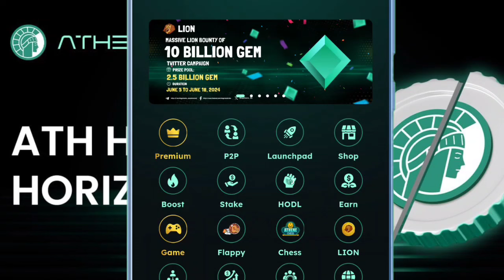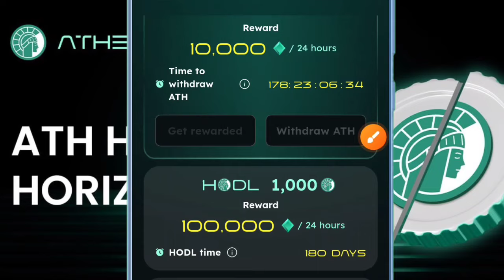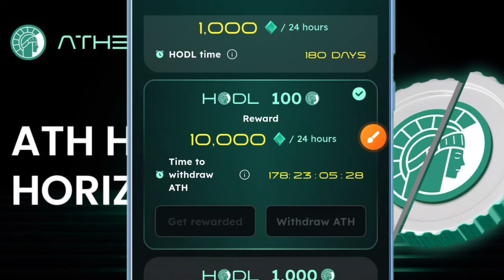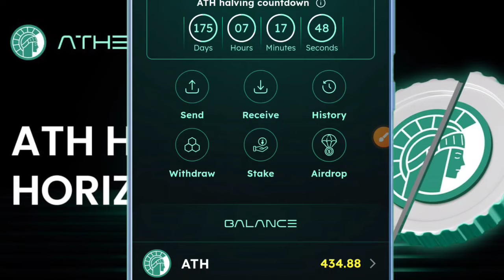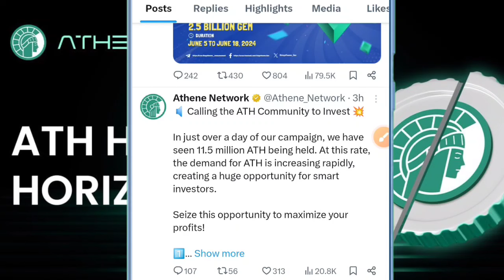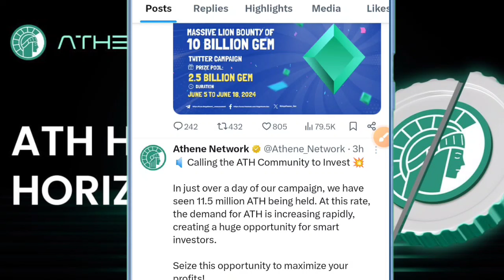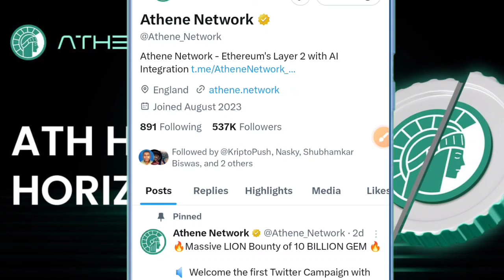ATHENE NETWORK🤑BIG NEWS🤯ATH PRICE जाएगा $5🔥GOOD NEWS💯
Refer Code :-
Shubh

Referal Code
49bcfd21db15

Code - 182518

Download Bitmart👆

downlpad hotbit 👆